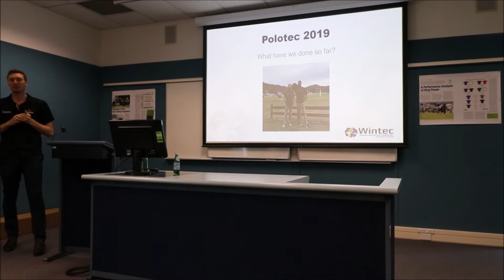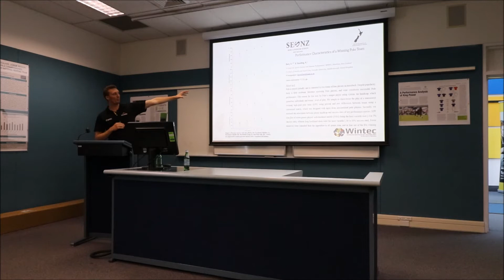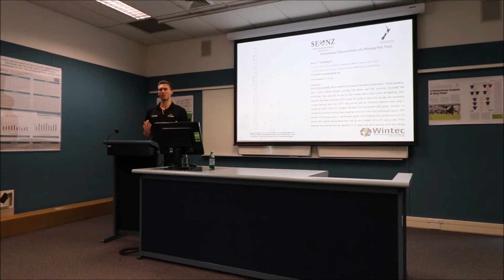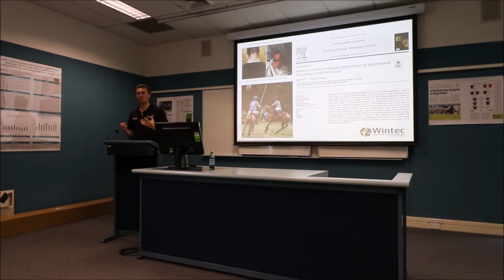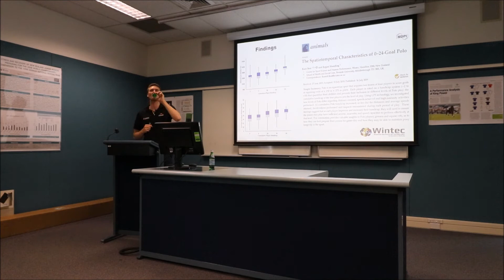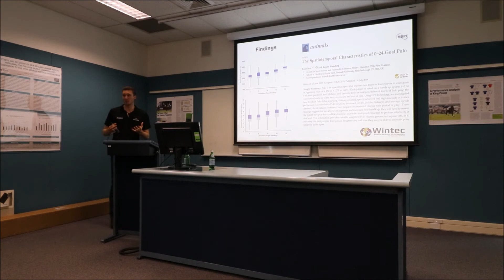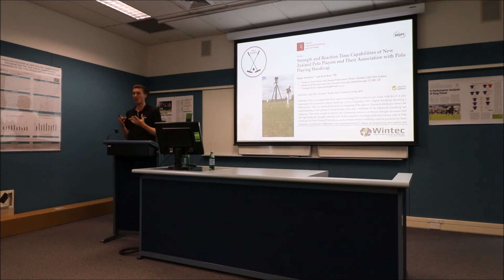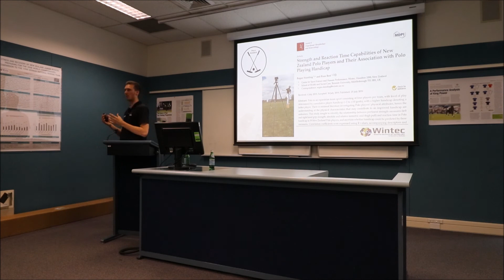The journey so far - Polotec 2019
In this video, Regan Standing, Senior Academic Staff Member and co-founder of the Polo Science research group here at Wintec, discusses our research findings so far
Feasibility of a Global Positioning System to Assess the Spatiotemporal Characteristics of Polo Performance
Strength and Reaction Time Capabilities of New Zealand Polo Players and Their Association with Polo Playing Handicap
All things being equal: spatiotemporal differences between Open and Women’s 16-goal Polo